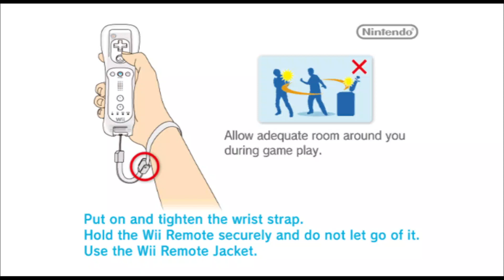Wii Sports - Tennis - Lucy & Grandpa Vs Miyu & Abby (Ep. 73)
Single Game